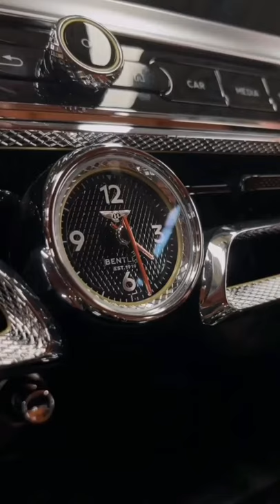The Beautiful Bentley Flying Spur In A Beautiful Shade Of Green🌃